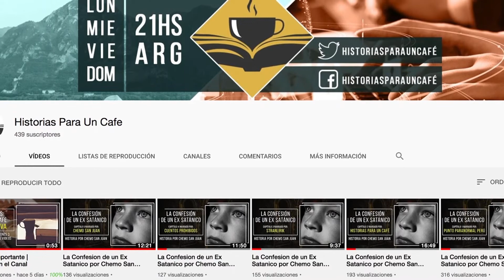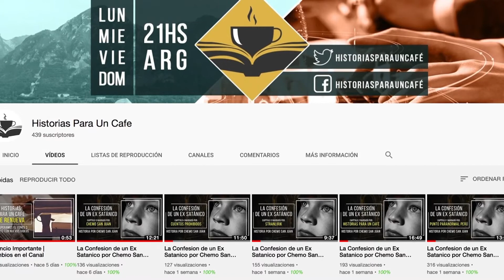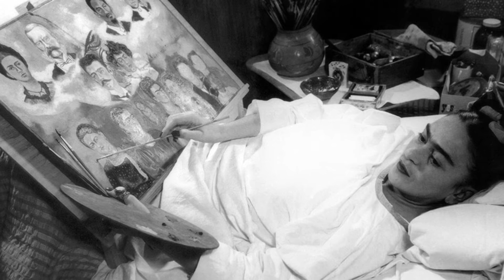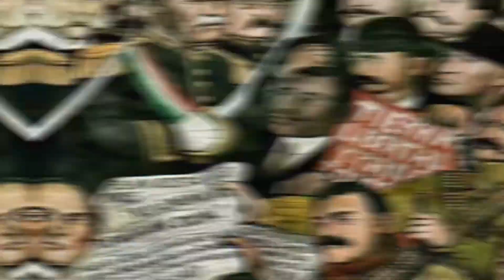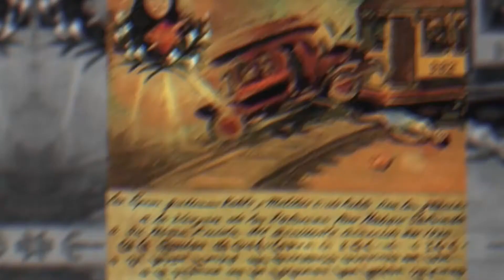La Historia de Frida Kahlo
Nos encontramos con una nueva historia de vida, la artista mexicana Frida Kahlo que supo expresar sus trágicas experiencias y pensamientos a través de la pintura y con ellas inspirar a un sin fin de personas.